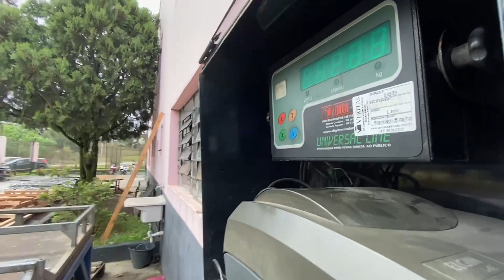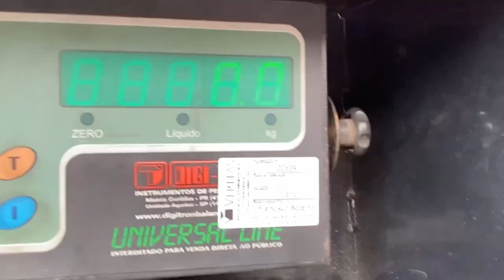VOU DESISTIR DO MEU SONHO?